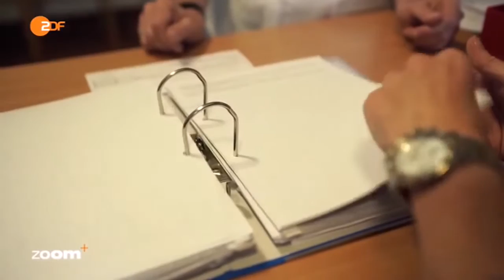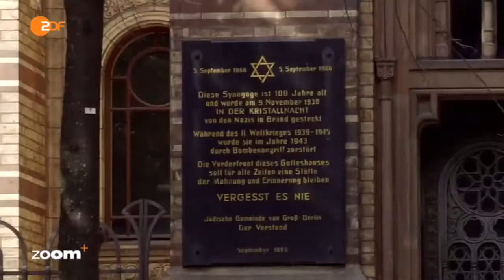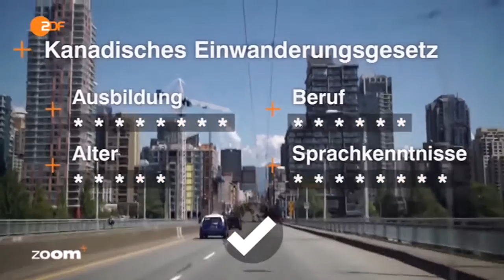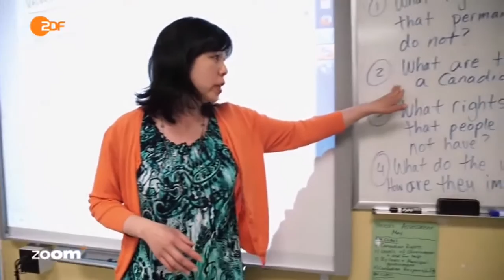Immigration to Germany. A documentary with English subtitles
How does immigration affect German society? How do minorities, especially muslim groups, integrate into a western society? What is the role of women in these new groups of immigrants?